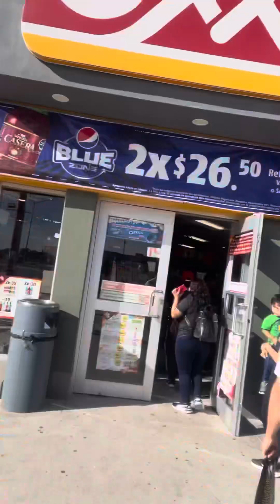Kuik Smile en un Oxxo de Hacienda San Marcos entregando flores